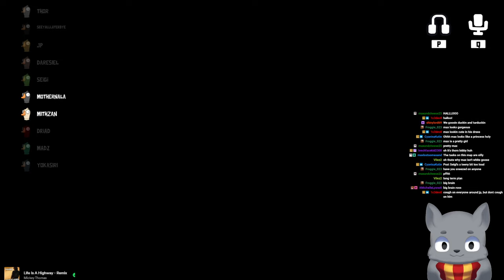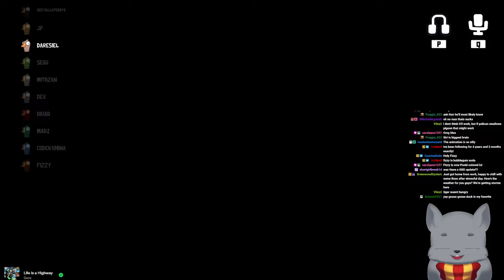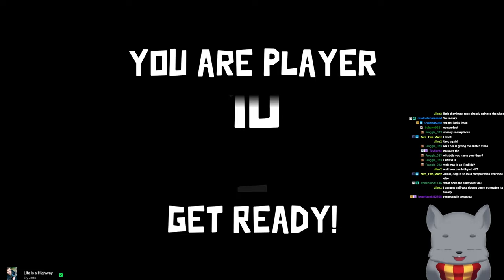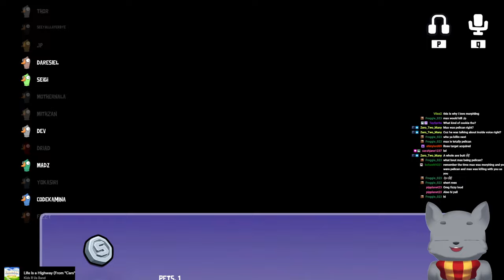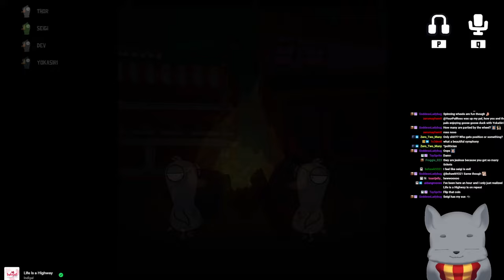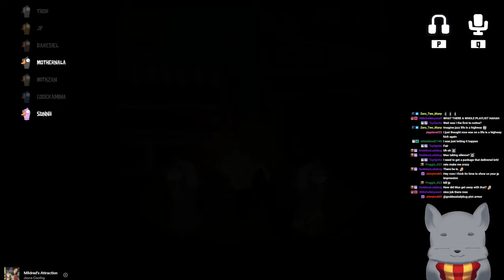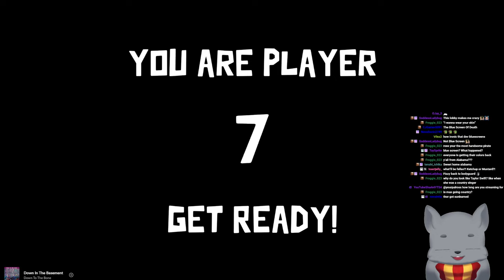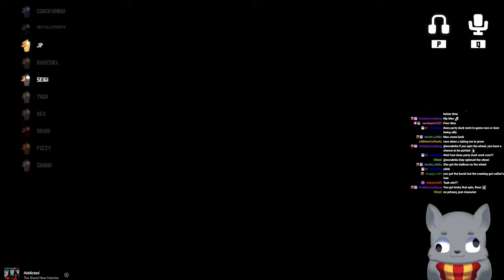Lots of Silly Gooses at the Carnival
Original Stream Date - April 6th 2024

○ Cool People in Lobby ○
Canadian_Thor
SeeYallLaterBye
ReadyJP
Daresiel
SeigiVa
MotherNala
Mithzan
Driad
Madz
YokaSiri
CodeKamina
FizzySoda